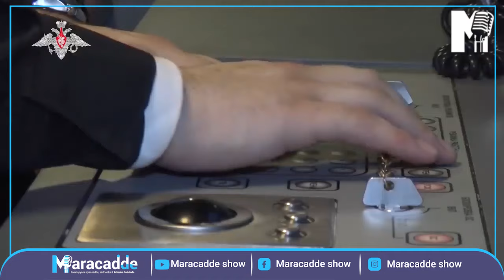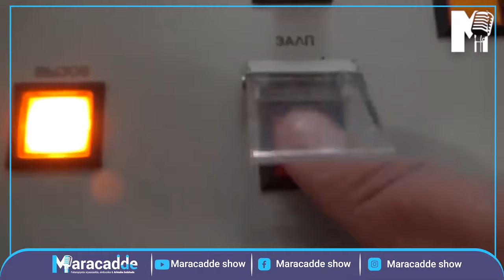XOGTA: Ibrahim Karagul | Putin Talaabo Waali ah ayuu qaaday | Maxaase Turkiga la gudboon